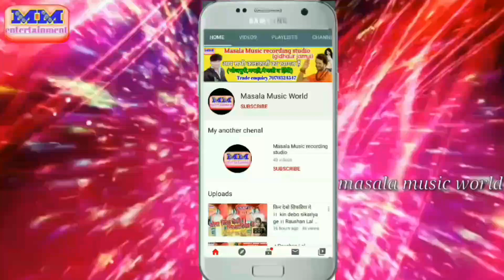आ गया Munna Maikal का // होई गेलीयो पगला के भेस // Hoi Geliyo Pagla Ke Bhes Bhojpuri Maghi Song 2020